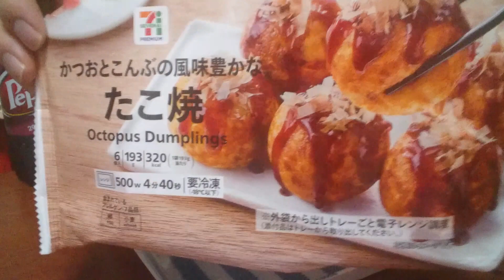【たこ焼丼🐙】おやじの定番メシ🍚今回はセブンイレブン産のちょっと大きめなたこ焼ですよ〜✨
ウメージング👍️